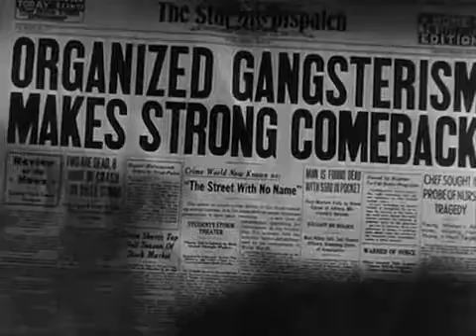1948 - The Street With No Name / A Rua Sem Nome